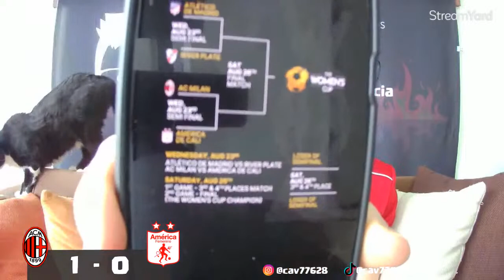Reaccion AC Milan 2 vs América de Cali 0 | Semifinales The Women's Cup 2023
América de Cali Femenino perdió con el AC Milan 2 a 0 por el partido de semifinales de The Women's Cup realizado en España en el Centro Deportivo Wanda Alcalá de Henares

0:00 Inicio
47:00 Gol de Milan 1-0
1:00:14 Entretiempo
1:17:20 Segundo tiempo
1:50:31 Gol de Milan 2-0